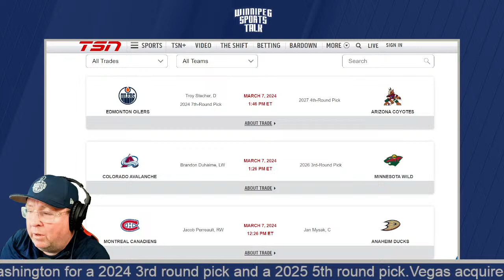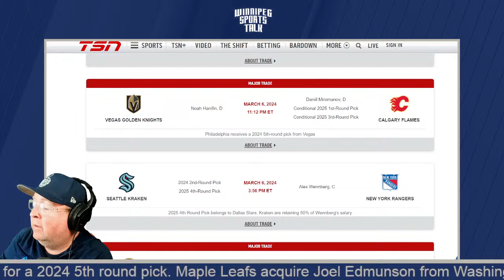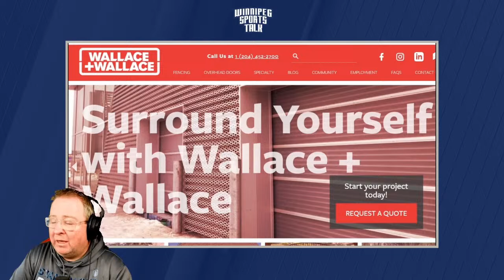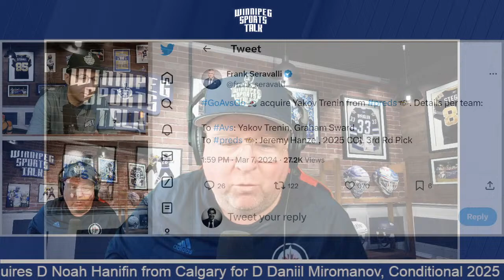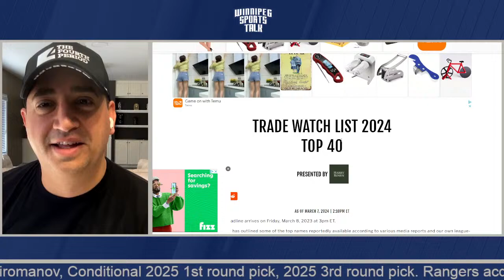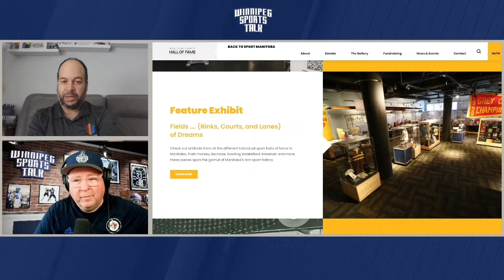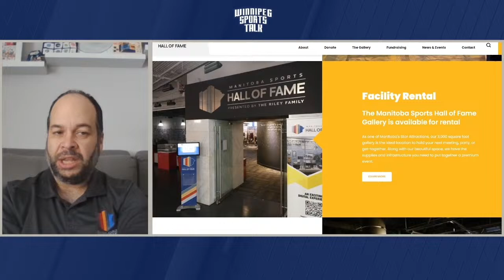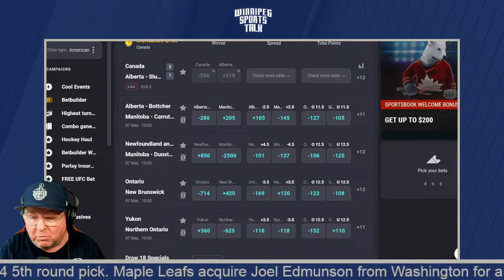NHL Trade Deadline Tomorrow, Winnipeg Jets Travel to Seattle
Andrew "Hustler" Paterson and Michael Remis host Winnipeg Sports Talk Daily. They discuss the latest news and rumors ahead of the NHL's Trade Deadline and the Winnipeg Jets road trip to Seattle. Guests: David Pagnotta of The Fourth Period, Scott Billeck of the Winnipeg Sun and Jon Waldman of the Manitoba Sports Hall of Fame.

Topics:
Countdown (0:00)
Intro, NHL Transaction Update, Jets in Seattle (0:40)
Scott Billeck of the Winnipeg Sun (28:39)
Dave Pagnotta of The Fourth Period (58:08)
Jon Waldman of the Manitoba Sports Hall of Fame (1:31:45)
Coolbet Lines & Wrap up (1:49:00)

Thumbnail Photo Credit: © James Guillory-USA TODAY Sports